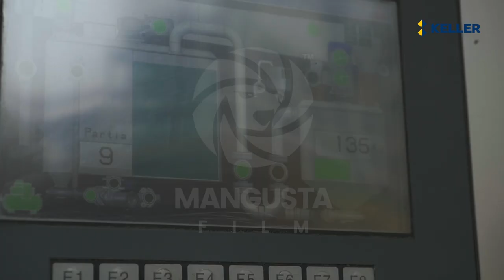Keller - Warsaw Hub